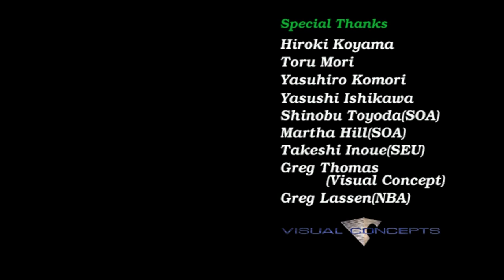Virtua NBA (1999) Miami Heat /Alonzo Mourning /Tim Hardaway /P.J. Brown /Jamal Mashburn /Dan Majerle